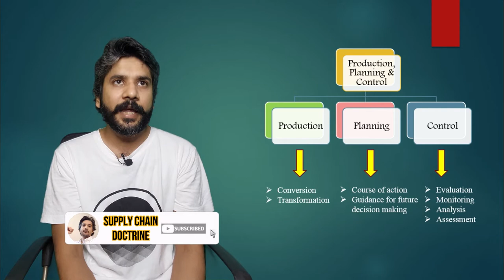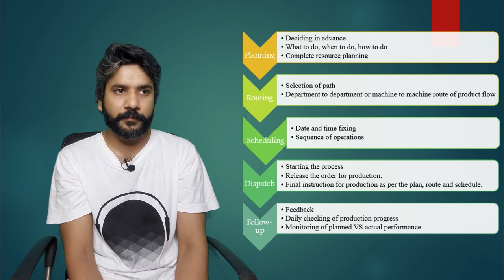What Is Production Planning & Control | Functions Of PPC | Urdu-Hindi-SCM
PPC is defined as a advance planning of production, setting the exact route of each item/job, fixing the start and end date of each item/job with the strong follow-up of the production process.

PPC has 5 functions or the basic pillars:

Planning
Routing
Scheduling
Dispatch
Follow-up

Planning
 Deciding in advance
 What to do, when to do, how to do
 Complete resource planning
Routing
 Selection of path
 Department to department or machine to machine route of product flow
Scheduling
 Date and time fixing
 Sequence of operations
Dispatch
 Starting the process
 Release the order for production.
 Final instruction for production as per the plan, route and schedule.
Follow-up
 Feedback
 Daily checking of production progress
 Monitoring of planned VS actual performance.